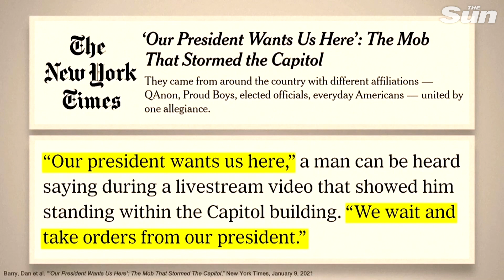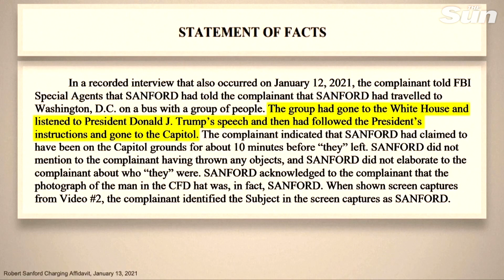Impeachment trial Dems claim Trump 'ordered' rioters to storm the Capitol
Members of the mob that stormed the Capitol are telling police they felt President Trump told them to, potentially making him liable to criminal charges for incitement.

With more participants in the siege being arrested every day, explanations of their actions are emerging. One Kentucky man told the FBI that he went to Washington with his cousin and marched towards Congress because “President Trump said to do so”.